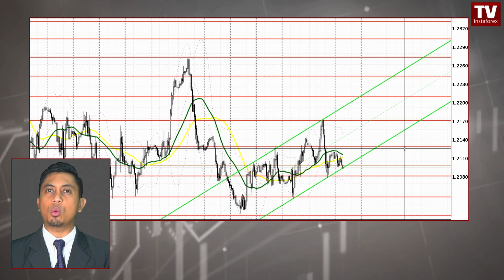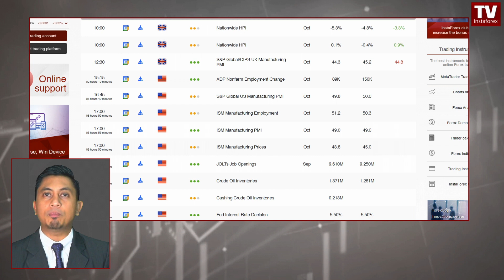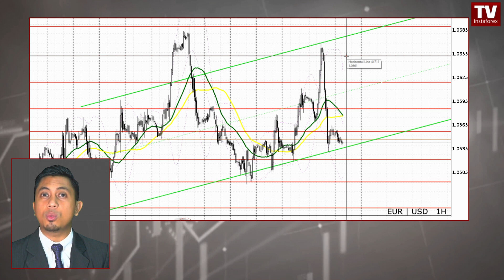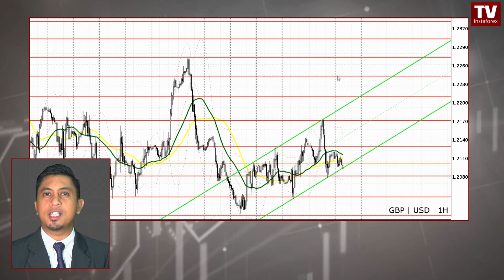Ramalan EUR/USD, GBP/USD untuk 1 November 2023. Pedagang menunggu mesyuarat Fed